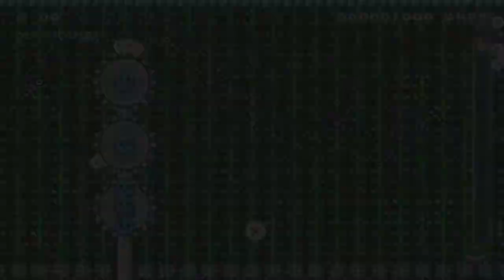マリオメーカー実況１５９ どんな仕掛けなのコレ！？ぬるぬるすべすべでお尻を出した子１等賞！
検索用タグ
supermariomaker 　実況プレイ　ゲーム実況　お化け屋敷　くるくるクール　実況　コース募集　ゆっくり　ゴールデンレトリバー 　鬼畜　バグ　マリオメーカー　霊夢　魔理沙

【激ムズスーパーマリオメーカー#310】パワーアップした超絶究極鬼畜地下コース！３時間以内でクリアできるか！？【Super Mario Maker】ゆっくり実況

アブ　様
【Splatoon2】前夜祭最速プレイ！！ロックvsポップ始まったぞぉぉぉぉ！！！！！【スプラトゥーン2】

とらいあんぐる　様
【ゆっくり実況】この新武器チート確定でしょwwスプラトゥーン2武器紹介!!part1【スプラトゥーン2/Splatoon2】